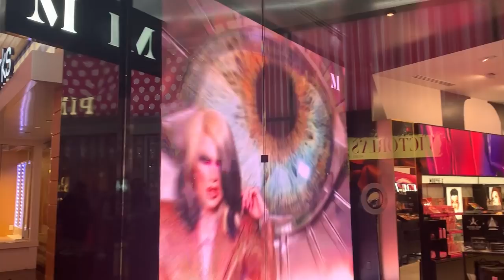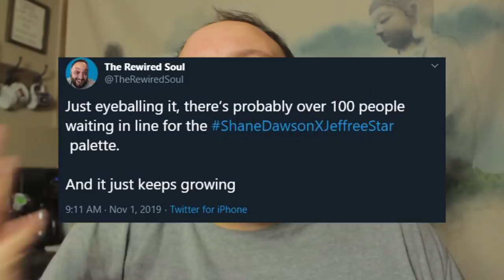SHANE DAWSON X JEFFREE STAR CONSPIRACY PALETTE GIVEAWAY + VLOG | The Rewired Soul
The Shane Dawson x Jeffree Star conspiracy palette and mini controversy palette SOLD OUT in hours. Although it's fun to watch reviews of the palette, don't you want your own?! I'm doing three separate giveaways, and to enter the first one all you have to do is:

2. Sign up for the mental health mailing list

This will be THREE separate giveways:
1. Mini controversy palette
2. Mini controversy palette
GRAND PRICE: CONSPIRACY PALETTE

I'll be announcing the winner TUESDAY 11/5, and YES this is an international giveaway as long as I can mail the palette to you from Las Vegas.